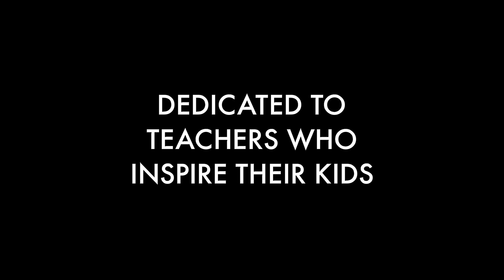Matt Ryan and Rick Mellor - Schooled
Matt Ryan and Rick Mellor look back on their memories as a player and coach.